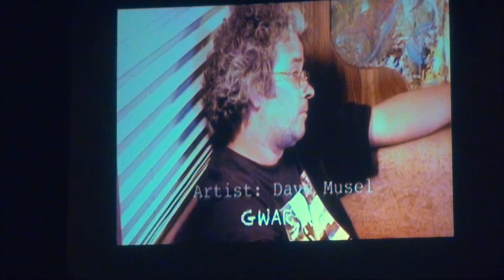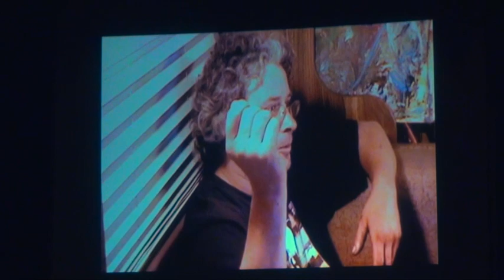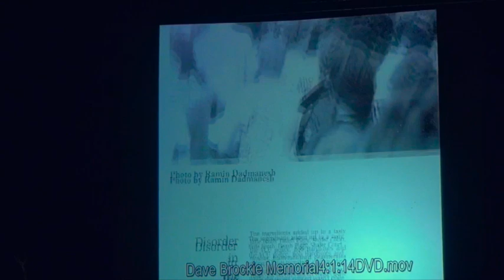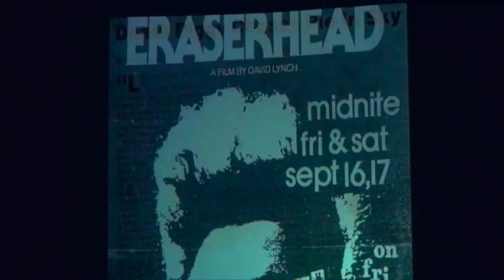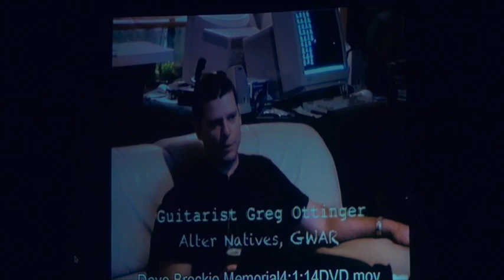Part 4/12 - Video Montage @ Dave Brockie Memorial - 2014 April 1 @ The National - Richmond, VA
Here is a glitchy version of a video someone put together in honor of Dave Brockie's life.  I saw the guy who probably edited it freaking out because it was glitching up on his laptop and he wasn't sure what to do.  If I learn a better version has been uploaded else where, I'll post a link to that.

The event was held at the National Theater in downtown Richmond, Virginia at 4:00 PM on Tuesday, April 1, 2014.